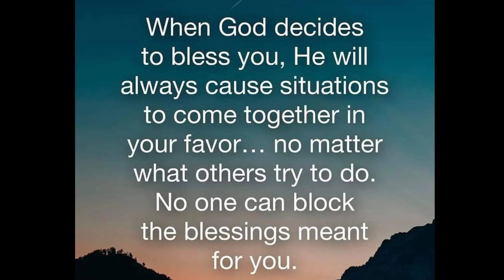God Is Seriously Trying To Reach You, It's Urgent | Jesus Affirmations | God's message today